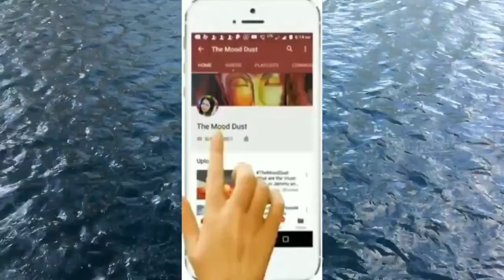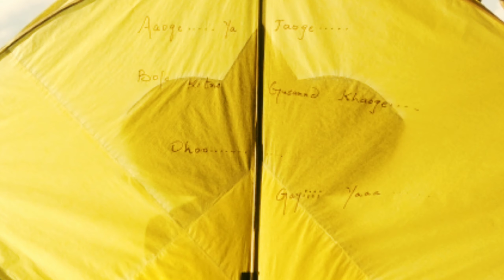Raksha bandhan Special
Hello friends..this is again a requested video.
Few months ago you asked for daily vlogs. Although i dont share daily vlogs on my channel but yes because it was Independence day and Rakshabandhan,so i thought of sharing with you..how i spend my day.Hope you like it.Subscribe my channel for more such videos.
 We are not a licensed professional or a medical practitioner so always make sure you consult a professional in case of need. We always try to keep our channel and its content updated.
All opinions expressed here are our own and
We never try to push products on anyone but we do make recommendations based on our personal experience.All the content published on this channel is our own creative work and is protected under copyright law and in case you need
to use our content for any purpose please write to us at